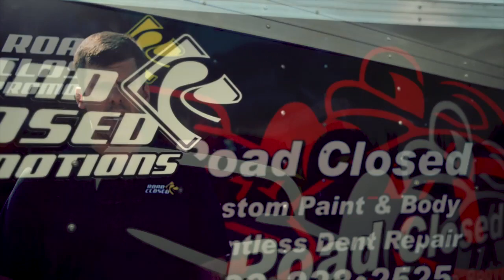Road Closed Promotions Track Days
Road Closed Promotions is a motorcycle track day organization based out of Minnesota. They put on track days at very reasonable prices. The riders are great people, as are the people running the event. You get all the time on the track that you could ask for and with capped registration there is very little traffic on the track. All in all, it is an absolutely great time!

Filmed by: Mitch Larson, Brian Pisani, Conner Lundeen, Eric Lemke, Wyatt Gruben
Quad Copter Shots Provided by Keith Gutzwiller
Edited by: Wyatt Gruben